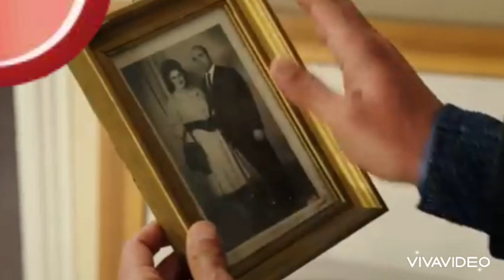Yemin 351.Bölüm fragman AVUKAT SONGÜL SONU FİNAL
Yemin 351.Bölüm Fragmanı yayında izle!
Yemin yeni sezon emir
Yemin final
Yemin
Kemal narin mutlu final

Not : Bu Bir Analiz Ve Tahmin Videosudur,Dizinin Senaryosu ve Kendi Fragmanı ile ilgisi yoktur.

"Bu Kanalda Herhangi Bir Video’nuz yada görselleriniz Herhangi Bir Yapımcı Etiket Şirket Fotoğrafçının Bu Yüklemeyle İlgili Bir Sorunu Varsa Telif İhtarı Atmak Yerine Lütfen Mail Adresine Mail Atarsanız 24 saat İçerisinde Yüklemeyi Kaldırırız

Yemin yeni sezon cavidan cemre 348
Yemin final hikmet bey Yeni sezon 355
Yemin yeni sezon cemre emir  final 351
Yemin cavidan hikmet  final 349
Yemin feride cavidan 351
Yemin Yeni sezon reyhan  357
Yemin final hikmet bey cavidanı öldürecek
Cemre reyhan ölecek mi yeni sezon 355
Yemin kemal narin 351
Yemin hikmet bey final olacak mı 347
Reyhan geri dönüyor 350
Hikmet bey yürüyor 351
Yemin emir feride 350 bölüm
Yemin kemal narin mutlu haber 352 bölüm
Yemin kumru sonu geliyor 353 fragman
Yemin songül sonu geliyor 350

yemin 351 bölüm fragmanı,yeni sezon
Yenim 4 sezon yeni sezon
Yemin yeni sezon yeni bölüm
Yemin yeni sezon
Yemin yeni sezon fragman 300
yeminim var
Yemin songül sonu geliyor 300
yemin fragman,
yemin  300 songül bölüm fragmanı,
yemin  bölüm fragmanı,
yemin 301 bölüm fragmanı,
yemin 290 bölüm fragmanı,
yemin 288 bölüm fragmanı,
yemin dizisi, 251
yemin 303 bölüm fragmanı,288
yemin analiz, 251
yemin arsız kedi,288
yemin adem hoca,263
yemin arka kamera, 265
yemin akşamki bölümü, 293
yemin atv, 251
yemin aşk,
yemin ayrılık,294
yemin arsız kedi öpücüğü,
a yemin dizi,
yemin bö,
yemin bu akşamki bölümü, 297
yemin bugünkü bölümü, 298
yemin bölüm fragmanı, 299
yemin bö remix, 289
yemin bölümleri,
yemin bölüm, 300
yemin bayilma,
yemin bugünkü fragman,
yemin bayılma sahneleri,
Yemin finiş 299
yemin 1 b,
yemin 289 b,
yemin 298 b,
yemin 295 b,
yemin b remix,
yemin 288 b,
yemin 250 b,
yemin 296 b,
yemin cemre,
yemin canlı,
yemin cavidan,
yemin canlı yayın,
yemin cemrenin annesi,
yemin canlı yayın izle,
yemin cuma günkü bölümü,
yemin cavidan hikmet,
yemin cihan leyla,
yemin cavidan reyhan,
yemin çekim hataları,
yemin çarşamba,
yemin çukur,
yemin çarşamba günü fragmanı,
yemin çeşitleri,
yemin çarşamba günü bölümü,
yemin çarşamba fragmanı,
yemin çarşamba bölümü,
yemin çarşamba günü,
yemin çıksın,
behzat ç yemin ederim,
yemin dizi,
yemin dizisinin son bölümü,
yemin dizi müziği,
yemin dizisinin fragmanı,
yemin dizisinin yeni bölümü,
yemin dünkü bölüm,
yemin dizisi 224bölüm,
yemin dizisi son bölüm,
yemin dizisi 225 bölüm,
kanal d yemin,
kanal d yemin dizisi,
yemin d,

yemin jenerik müzik,
yemin jenerik slow,
yemin joker,
yemin jenerik dizi müzikleri,
yemin jenerik sözlü,
yemin jenerik piano,
yemin jenerik müziği uzun versiyon,
yemin jenerik müziği indir,
yemin jealousy scenes,
yemin kamera arkası,
yemin kemal narin,
yemin klip,
yemin kemal,
yemin kanal 7,
yemin kemal narin sahneleri,
yemin kemal leyla,
yemin kıskançlık,
yemin kavga,
yemin kemal ve narin,
yemin reyhan emir 8,
yemin 8 fragman,
yemin dizi 8 bolum,
yemin 8 ocak izle,
yemin 271
yemin 270
yemin 212,
yemin 269
yemin 265
yemin 227
yemin 224,
yemin 272
yemin 273
yemin 90 bölüm,
yemin episode 232 english subtitles,
yemin 230 bölüm fragmanı,
yemin 9 aralık,
yemin capitulo 9 en español,
yemin 9.hafta özeti,
yemin 9 ocak,
yemin 21.bölüm sahneleri,
yemin 9 cu bölüm,
9 ağustos amasya yemin töreni,
yemin 19 ocak fragman